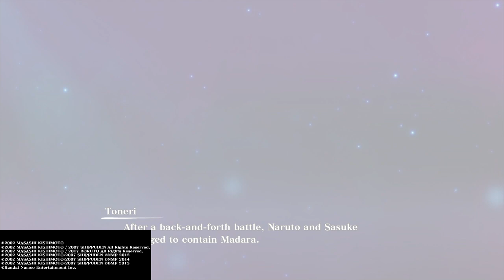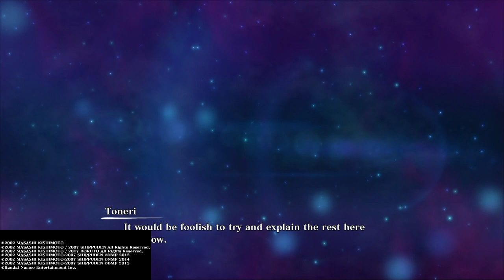NARUTO X BORUTO Ultimate Ninja STORM CONNECTIONS Episode 15 Ninjas Torn by Memories Part 2